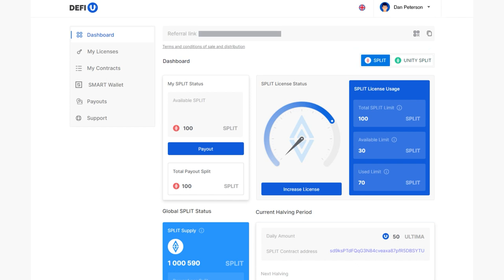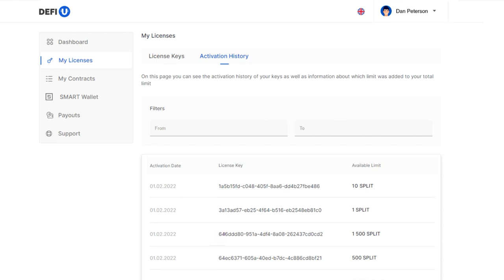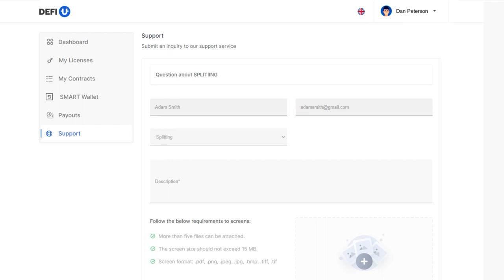¿Cómo pagar la Licencia Unity SPLIT License con Ultima?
Comprar una licencia Unity SPLIT es el primer e importante paso que abre la posibilidad de recibir recompensas de por vida en ULTIMA por el holding de tokens UNITY SPLIT,  los tokens del llamado community pool.

En estas instrucciones te mostramos cómo comprar una licencia con tokens Ultima y activarla.